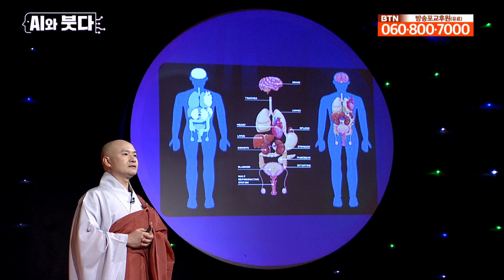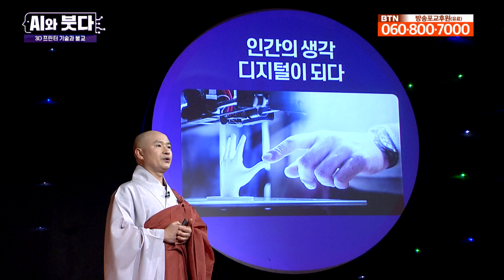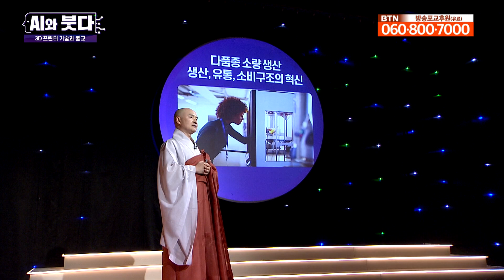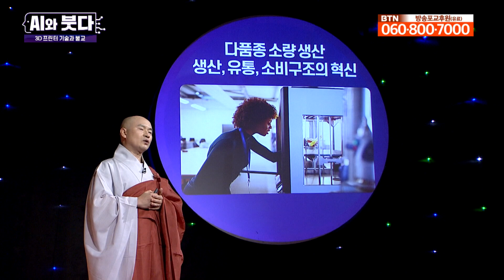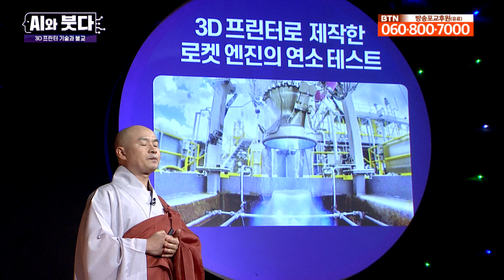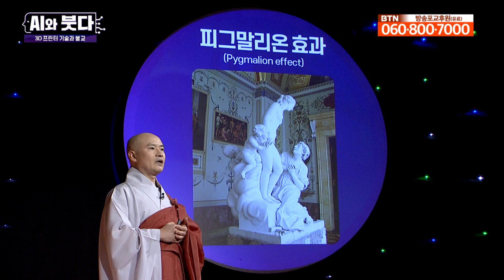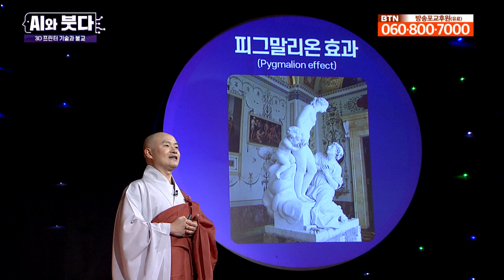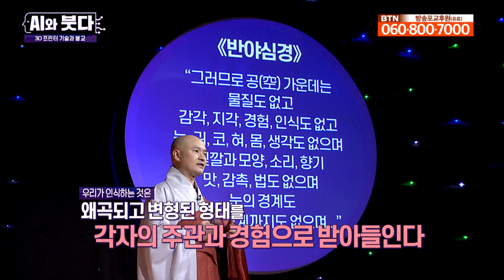우주 로켓부터 사람의 장기까지 4차산업의 핵심! 3D프린터 - 보일스님의 AI와 붓다 13회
인간은 본능적으로 생존 욕구가 있고, 신체를 통하여 들어납니다
신체를 구성하고 있는 단 하나의 장기라도 잘못된다면 인체 전반에 심각한 문제가 발생합니다
인체 장기 하나하나가 매우 소중한 이유입니다.
장기 중에서 결함이 생겼을때 그대로 복제해서 이식할 수 있을까요?
지난 2009년 앤서니 아탈라는 3D 프린터 기술을 이용해 인공신장을 만들었습니다.
3D 프린터를 통해서 새로운 형태의 생산, 유통, 소비구조가 생겨나고 있습니다.

3D 프린터는 우리 의식이 물질로 전환되거나 물질이 의식으로 전환되는 경계를 상징합니다.
물론 경계또한 실제하지 않습니다. 3D프린터는 공성이 관통하고 있음을 사유합니다.
이러한 3D프린터 등장만으로 우리가 존재를 어떻게 보아야 하는가?라는 질문에 제대로 응답할 수 있는 계기가 된다고 합니다.